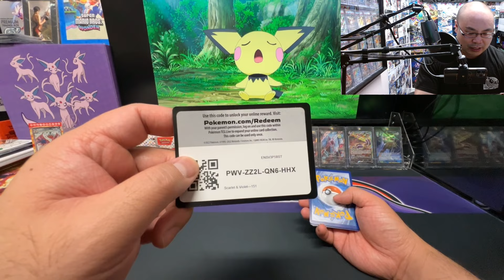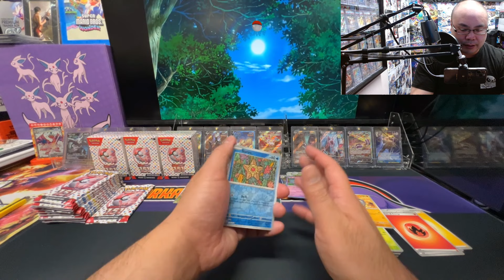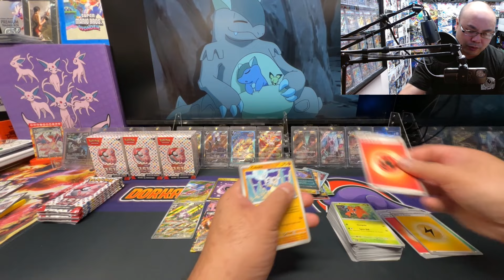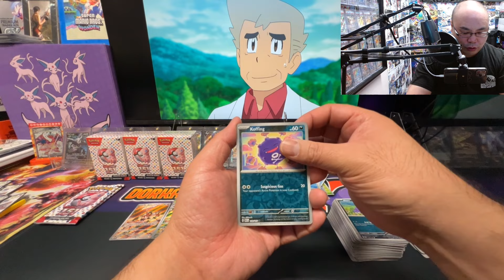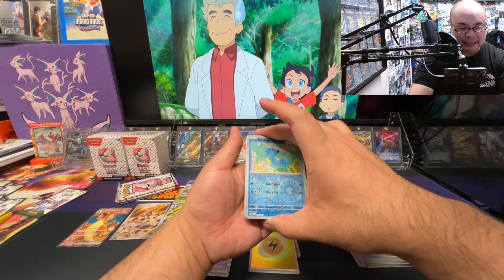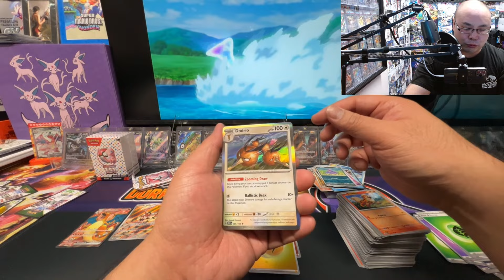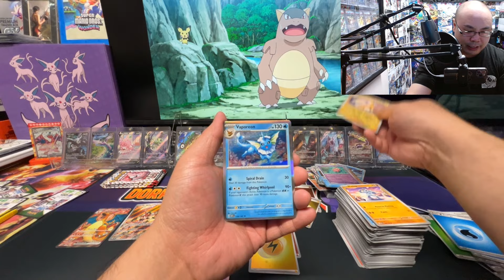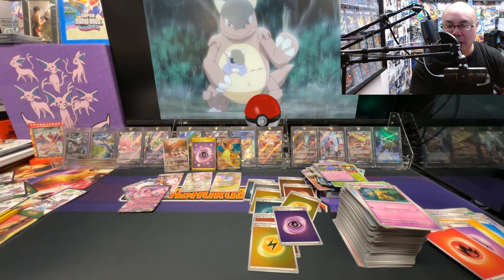Do I get DUPED buying Pokemon 151 packs from a TIKTOK SELLER?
Took a chance buying some packs off a Tiktok store, and let's hope I dont get duped lol.

Get your 151 and Paradox Rift orders in with us here at 88 Cardhouse!

Video game music. Heck yea?  @gamechops Check them out!

▾ Use Policy ▾
This stream is safe to use as background music for live streams.
Please link back or shout-out GameChops!